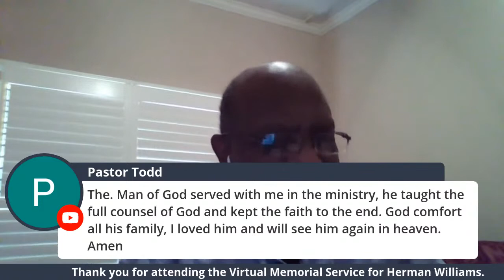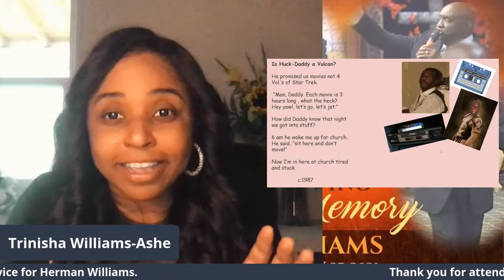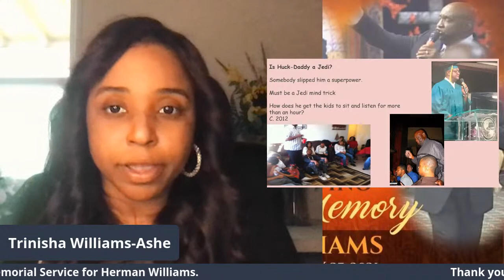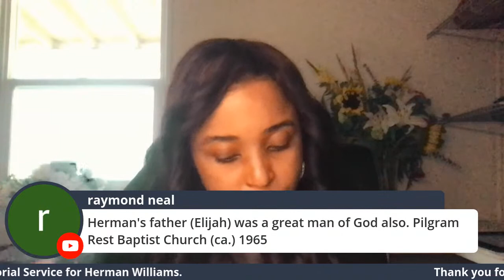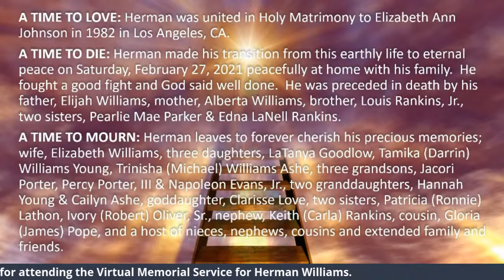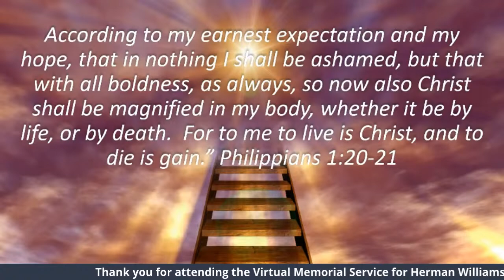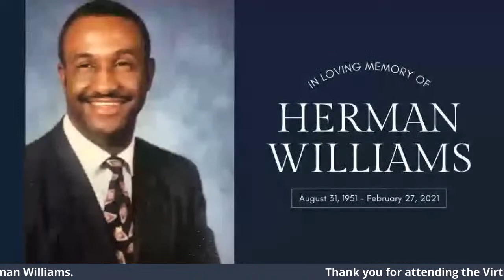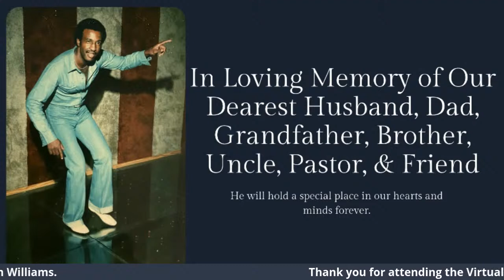Herman Williams' Virtual Memorial Service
Live Virtual Memorial "Celebration of Life" Service for Herman Williams on Sunday, March 7, 2021 @ 3pm (PST) / 5pm (CST).

If you want to send something to the family, please mail to:
Bible Enrichment Fellowship Int'l Church
Attn:  Family of Herman Williams
4000 East Kelso Street